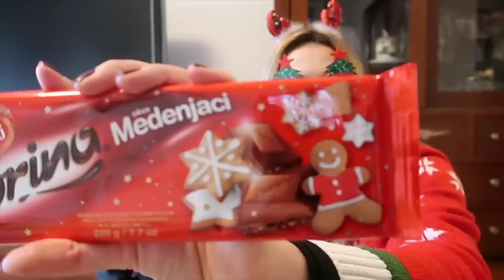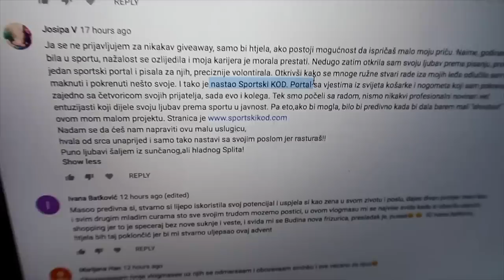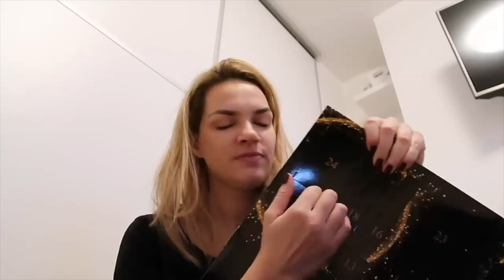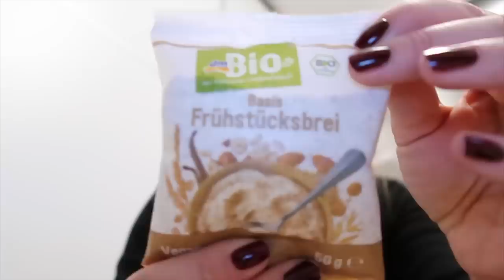ISPROBAVAMO BOŽIĆNE SLATKIŠE 🍬 | VLOGMAS DAN 5 🎅🏻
Moj nećak Luka i ja smo isprobali sve što se nudi od slatkiša sa polica. Sve je bilo čokoladno. Što nam se najviše a što najmanje svidjelo? naravno davali smo ocjene za svaki od probanog!